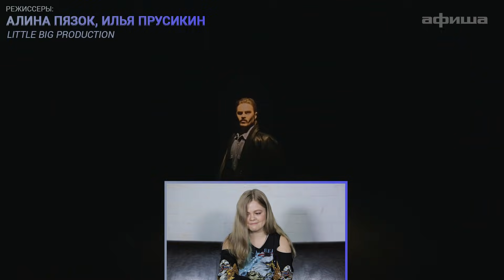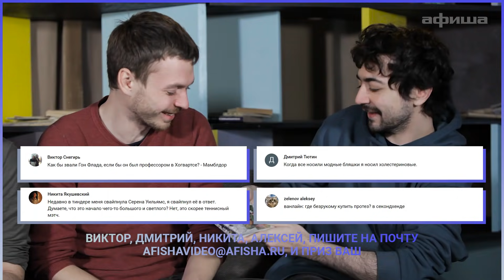Узнать за 10 секунд | АЛИНА ПЯЗОК угадывает треки GONE.Fludd, Little Big, Loqiemean и еще 17 хитов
Алина Пязок, главный клипмейкер страны, чьи работы («Skibidi», «Розовое вино» и мн. др.) собирают десятки и сотни миллионов просмотров, участница творческих объединений Little Big Family и КликКлак, в самом популярном музыкальном шоу русского ютуба.

04:09 Little Big – Skibidi (Romantic Edition)
07:56 The White Stripes – The Hardest Button to Button
09:54 Gesaffelstein – Blast Off ft. Pharrell Williams
13:40 Хаски – Поэма о Родине
18:11 Noname – Blaxploitation
21:31 Треки от Enter Shikari

Среди двух авторов самых интересных и быстрых ответов мы распределим жертвы Алины Пязок: худи из клипа Give Me Your Money и водку The Hatters c футболкой.

Видео: Игорь Банников, Алексей Дубков
Оператор: Алексей Меньшов
Продюсеры: Анна Шипилова, Александр Кириллов
Монтаж: Илья Гришин, Виталий Кулаков
Дизайн: Ольга Карая

Afisha Rulezz ft. Afisha $VVVVVV$

Леха aka Dirty Lexxxa Inc.